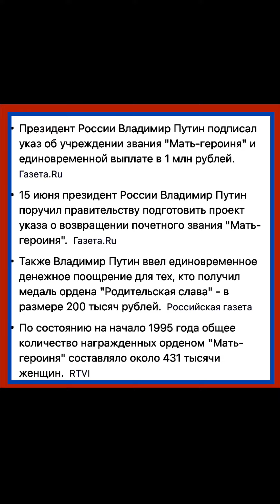Путин подписал указ об учреждении звания «Мать-героиня» и единовременной выплате в 1 млн